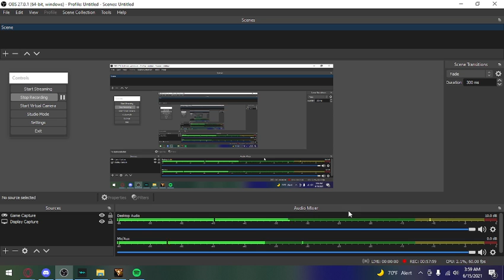monopoly ep 2